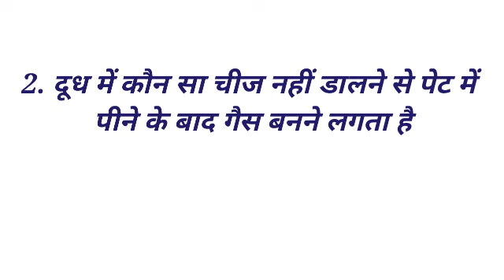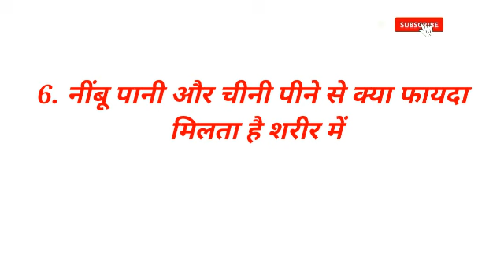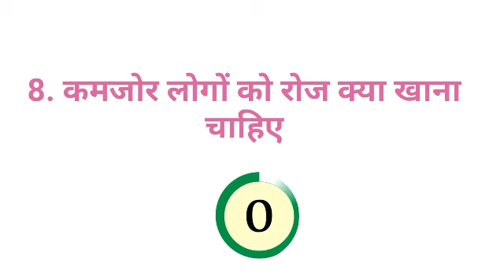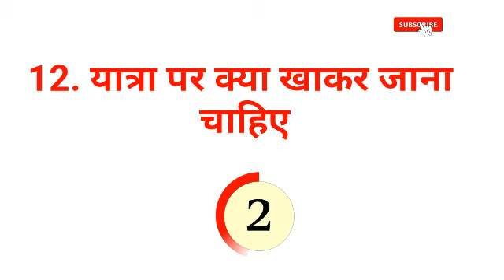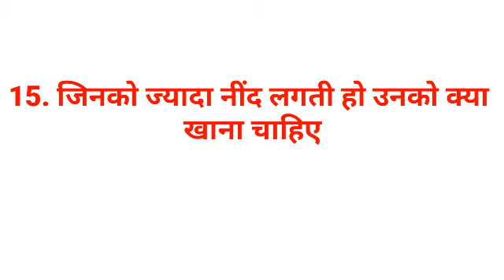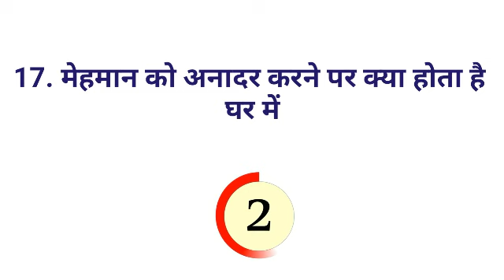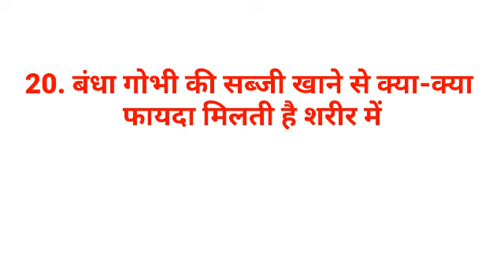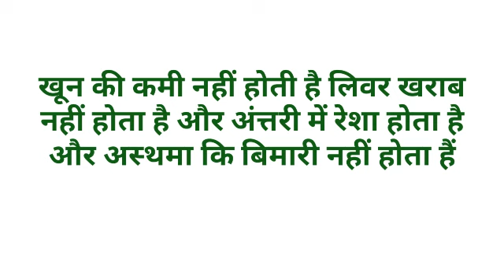Gk का 30 मजेदार सवाल जो शायद आपको पता हो || Interesting Gk